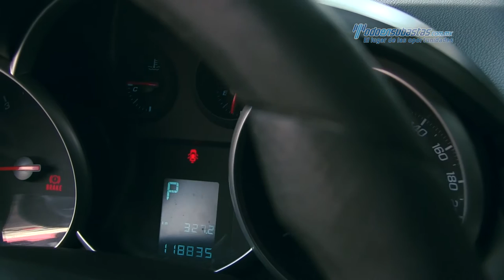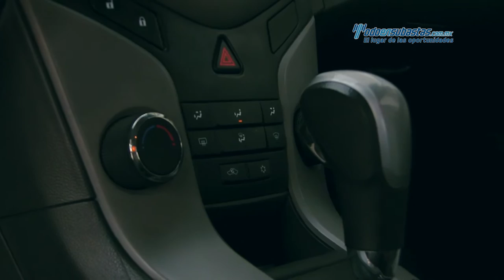Chevrolet - Cruze LT 2011 - BK037370